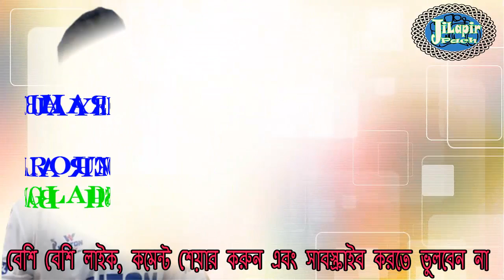BPL-2017বিশ্বের সেরা অলরাউন্ডার, বোলারদেরখুলনা টাইটান্স আছে...Khulna Titans Final Player List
The 2017-18 BPL season, also known as BPL 5, is the fifth season of the Bangladesh Premier League, will begin on November 2, 2017
Khulna Titans Final Locals & Foreigner Players List 2017
Mahmudullah Riyad Icon-Captain Allrounder Bangladesh
Junaid Khan Bowler Pakistan
Mosharraf Hossain Bowler  Bangladesh
Sarfraz Ahmed Wk-Batsman Pakistan
Shafiul Islam Bowler  Bangladesh
Shadab Khan Bowler Pakistan
Nazmul Hossain Shanto Batsman  Bangladesh
Benny Howell Allrounder England
Abu Jayed Rahi All Rounder  Bangladesh
Carlos Brathwaite Allrounder West Indis
Afif Hossain Dhrubo All Rounder Bangladesh
Chadwick Walton Batsman West Indies
Yasir Ali Chowdhury  All Rounder  Bangladesh
Chris Lynn Batsman Australia
Imran Ali All Rounder  Bangladesh
Dawid Malan Allrounder England
Mukter Ali All Rounder  Bangladesh
Kyle Abbott Bowler South Africa
Dhiman Ghosh WK-Batsman  Bangladesh
Rilee Rossouw Batsman South Africa
Saif Hassan All Rounder  Bangladesh
Seekkuge Prasanna Bowler Sri Lanka
Ariful Haque All Rounder  Bangladesh
Shehan Jayasuriya Allrounder Sri Lanka
Jofra Archer Bowler England